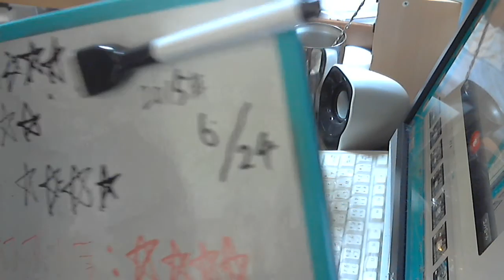酒好きな新潟人の飲酒動画 part917 サントリー 復刻版角瓶 【ウイスキー】